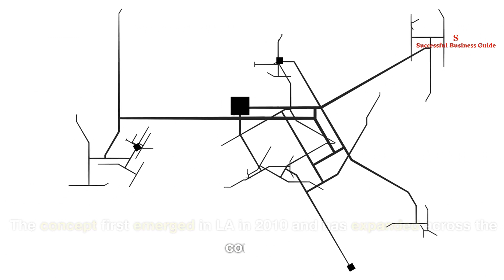🚚Fashion Truck Boutique Ideas | Fashion Truck Boutique Business Ideas: Mobile Style On-The-Go!" 💃🛍️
🚚💃Explore the exciting world of fashion truck boutiques in this video! We'll take you on a journey through innovative and stylish mobile shops, showcasing creative ideas, design inspiration, and tips for running your own fashion truck business.